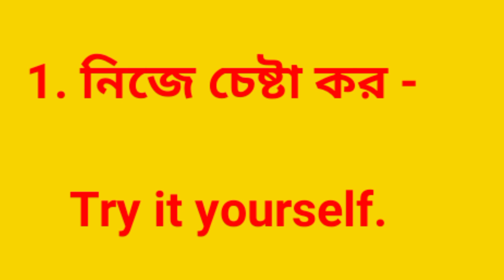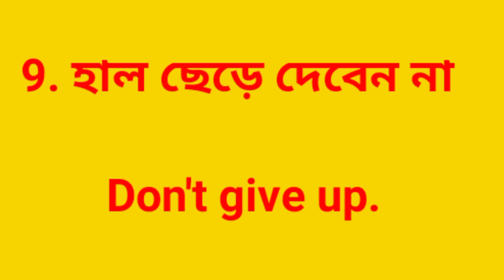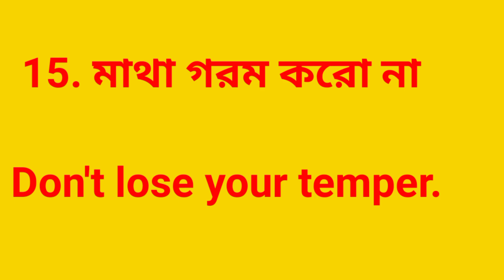কিভাবে দ্রুত ইংরেজি বলতে শিখবে?simple sentences in english daily use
daily use questions and answers
how to improve english speaking skills in bengali
english sentences
aily use sentences in english
daily english
spoken english
lear
english
❤ Welcome To " English learning 2.o " ❤ Fluent English
In this video, I show you "The 60 most useful short sentences for learning fluent English at home"
✔✔Bengali to English Speaking Course, Spoken English Tutorial Bengali, English speaking course in Bengali, Most Important Phrases for Beginners, How to speak English? How to learn English through Bangla? Improve your spoken English skill, English speaking course, Spoken English for everyone, English conversation through Bengali, Spoken English Tutorial in bangla, How to improve your spoken English skill? How to improve English speaking skill? বাংলা থেকে ইংরেজি অনুবাদ  with YouTube English course, speaking English class, The most important spoken speaking English class for beginner, This spoken English through Bangla video will provide English communication skills to the Bengali medium speakers of specifically India and Bangladesh And for the Bengali speaking people residing in any country.
✔✔Bangla to English phrases, which are used in daily life for spoken English. It is a simple and an effective way to learn spoken English phrases by word with the help of your own mother tongue. Try to speak out the words once you have listened to them and try using them in daily life English conversations, this will help you to remember the words. Let us know what more we can improve or change to make your English learning simple and easy, also share your experience with the YouTube video.

5:     • Learn English without ...